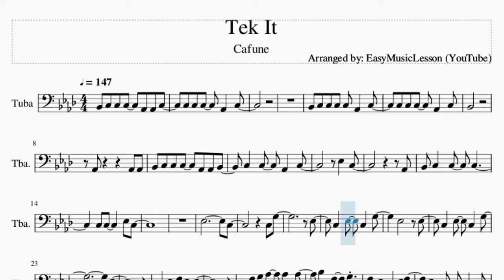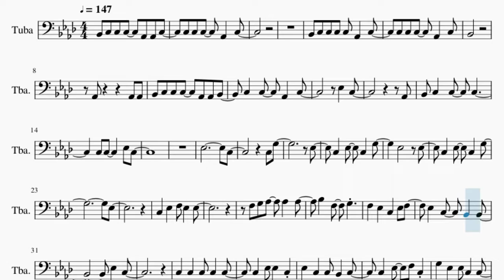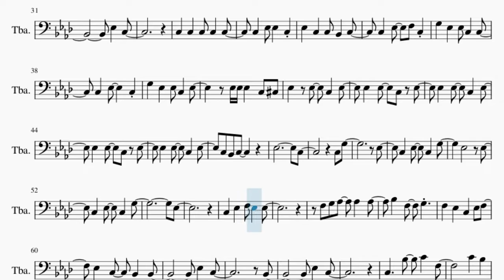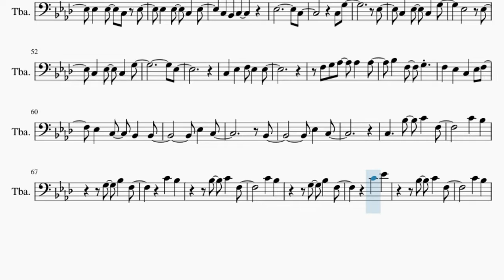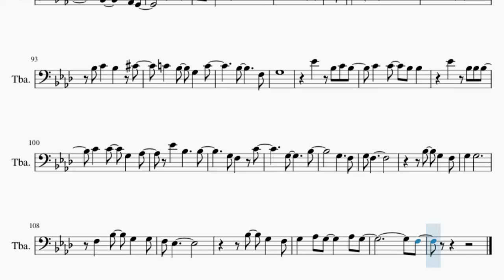Tuba Sheet Music: How to play Tek It by Cafune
Comment and let us know how the videos have helped you. It keeps us going! :)Here is a sheet music/tab video on the song Tek It by Cafune on the tuba. A tuba sheet music arrangement which is transposed to notes that are easily played by tuba, for the song Tek It by Cafune.

EasyMusicLesson2 teaches you to play the your favorite instrument, through well-arranged sheet music so that you too can learn how to play Tek It by Cafune on the tuba as fast as you can. A tuba sheet music with backing tracks to help your play the song better.

Chords of Tuba arrangement:
Bb Min   Ab Maj   F Min   Bb Min   Ab Maj   F Min   Bb Min
Eb Maj   Ab Maj   F Min   Bb Min   Eb Maj   Ab Maj   Db Maj
Eb Maj   F Min   Db Maj   Eb Maj   F Min   Db Maj   Eb Maj
F Min   Db Maj   Eb Maj   C Min   Db Maj   Bb Min   Ab Maj
F Min   Bb Min   Ab Maj   F Min   Bb Min   Eb Maj   Ab Maj
F Min   Bb Min   Eb Maj   Db Maj   Eb Maj   F Min   Db Maj
C Min   Db Maj   C Min   Db Maj   C Min   Db Maj   C Min   Db Maj
C Min   Db Maj   C Min   Db Maj   Bb Min   F Min   Bb Min   Ab Maj
Bb Min   F Min   Bb Min   Ab Maj   Bb Min   F Min   Bb Min
Ab Maj   Bb Min   F Min

Melody notes of Tuba:
Bb2 C3 C3 C3 Ab2 Ab2 C3
C3 C3 C3 Ab2 C3
Bb2 C3 C3 C3 C3 Ab2 C3
Bb2
Ab2   Ab2 Ab2
Bb2 C3 C3 C3 Ab2 Ab2 Bb2
C3 C3 Ab2 C3
Eb3 C3
Ab2
Bb2 C3 C3 C3
C3 C3   Eb3 C3
Eb3       C3
C3 G3
Eb3
C3 Eb3 C3 G3
Eb3   Eb3
Eb3
C3 Eb3 F3 Eb3 Eb3
F3 G3 Ab3 Ab3 Ab3
Bb3 F3 G3
F3 Eb3 C3 Eb3 F3
Eb3 C3 Bb2 Bb2
Eb3 C3
C3 C3 C3 C3 C3
C3 Eb3 Eb3 C3
Eb3 C3 C3 Bb2 C3
C3 Eb3 F3 C3
G3 Eb3 Eb3 C3 C3
C3 Eb3   C3
G3 Eb3 Eb3 C3 Eb3
Eb3 Eb3 Eb3 C3 Db3
Eb3 Eb3 C3 Eb3
C3 Bb2 C3
Eb3       C3
C3 G3
Eb3
Eb3   Eb3
Eb3
Bb3 F3 G3
Eb3 C3
Bb2
Eb3 C3
C3   Bb3 C4 F3
C4 Bb3
G3 Bb3 F3
C4 Bb3
Bb3 C4 F3
C4 Bb3
G3 Bb3 F3
C4 Eb4
Bb3 C4 F3
C4 Bb3
C4 Bb3
G3 C4 F3
C4 Eb4
Bb2   Bb2 C3 Db3
C3 Bb2 G2 Ab2
C3 C3 Db3
C3 Bb2 Eb3
Bb2 Bb2   Db3
C3 Bb2 G2 C3
Bb2   Ab2 G2
Eb4 Bb3
Ab3 F3 Bb3 C4 Db4
C4 Bb3 G3 Ab3
G3   Bb3 C4 Db4
C4 Bb3 Eb4
Bb3 C4 Bb3 Db4
C4 Bb3 G3 C4
Bb3   F3
G3
Eb4 Bb3 C4 Bb3
C4 C4 G3 Ab3
G3   Bb3
G3   F3
G3 F3
Bb3 G3 F3
G3 G3
F3 Bb3 G3 G3
F3 Eb3
Bb3 G3 F3
G3 Ab3 G3   Ab3 G3
F3